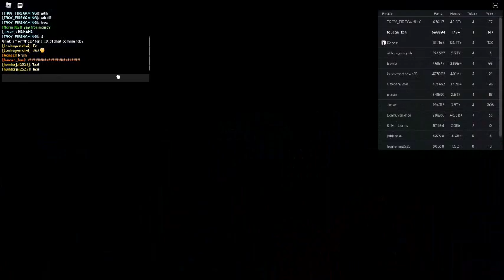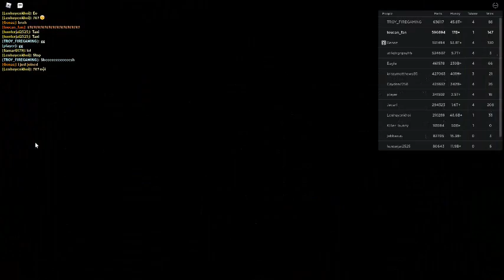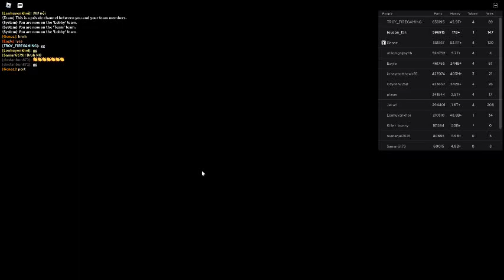Russia Car Crash Compilation 14217